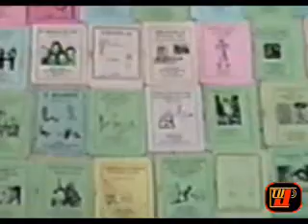ENTREVISTA: POETA E CORDELISTA JOSÉ PEDRO " ÍNDIO " - TVJAMPA - PARTE 06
PARTE 06 - ENTREVISTA: POETA E CORDELISTA JOSÉ PEDRO " ÍNDIO " - TVJAMPA - CORDEL: O RÁDIO VÉIO DE LUZ - O MATADOR DE ONÇA - A FERA DO VALENTINA - JOÃO CANABRAVA O BIITEIRO NOTA 1000 - ESSE POVO TEM HISTORIA - ADEMÁRIO E SEUS AMIGOS - UMA GORADA DA PESADA E OUTROS 150 CORDÉIS. TVJAMPA -- TV JAMPA -- JAMPASHOW -- JAMPA SHOW -- PORTALFOLHADOVALENTINA -- PORTAL FOLHA DO VALENTINA -- RADIO.TVJAMPA - POLITICA.TVJAMPA - JORNAL JAMPA NOTICIAS -- Valentina Figueiredo fica na Litoral Zona Sul de João Pessoa -- Petrucio Prado.